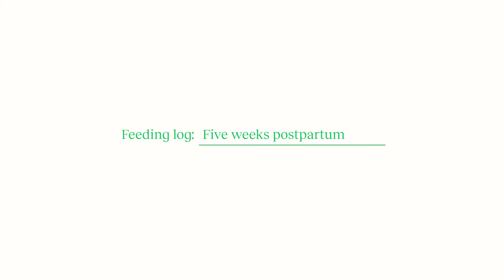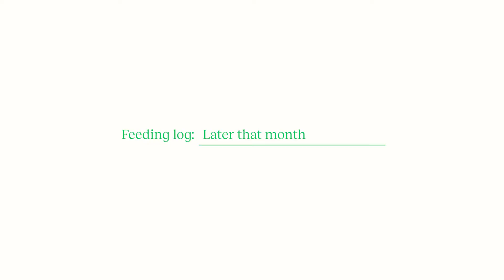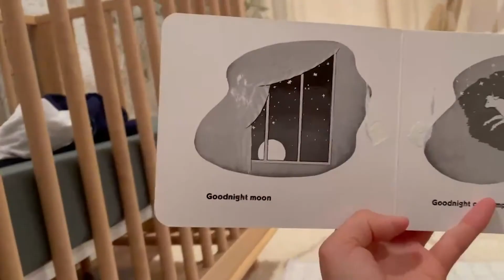Feeding Confessionals: Celeste Breastfed but Lipase Ruined Her Liquid Gold Milk Supply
First-time mom, Celeste, has learned that the breastfeeding journey is full of surprise twists and turns. She planned to reach the 12 month goal for breastfeeding, as many new moms do, but realized that sometimes the goal line changes. The ‘plan’ itself can be a stress factor in making enough milk just as trying to stick to a feeding and pumping schedule can be. Add to that birth control inconsistencies, milk enzymes that sour the taste of milk and having to return to work. Expectations do not always match the realities when it comes to breastfeeding— or anything else surrounding a newborn. But reading the signs and knowing how to react is a big part of making the plan meet the reality.

Feeding Confessionals is a year-long docuseries project by Bobbie that captures the personal and raw video diaries of 10 very different parents throughout their feeding journey with baby – from expectations in pregnancy to returning to work to introducing the first bottle of formula.